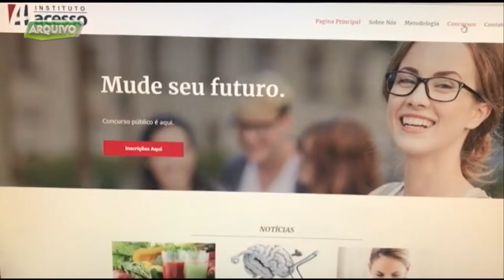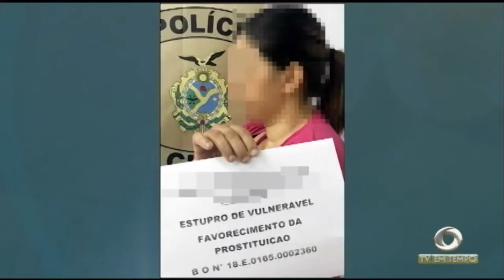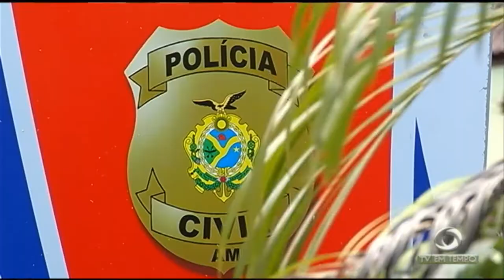Contêiner: Solução sustentável e econômica para empresas da capital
03º BLOCO JORNAL 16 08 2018 - Contêiner: Solução sustentável e econômica para empresas da capital